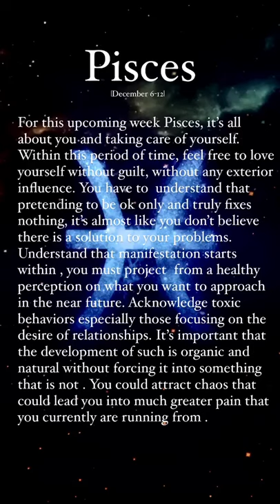✨Weekly Reading For The Zodiac Signs✨|Pisces